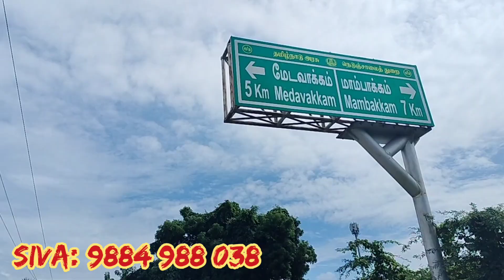commercial approved plot kovilancheri sithalapakkam next#investment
On Bus route Commercial Property
agaram then road
kovilanchery,
 APPROVED PLOT,
north facing
27'0" × 44'0" =1188 SFT,
Per SFT 5500 /-

siva